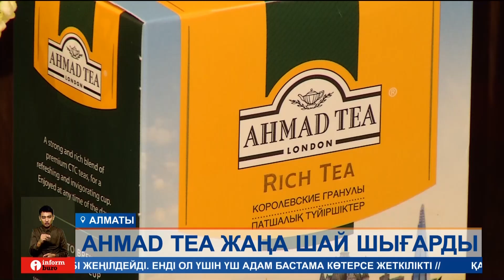Ahmad Тea компаниясы Қазақстан нарығына арналған жаңа Rich tea купажын жасап шығарды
Ахмад Ти компаниясы Қазақстан нарығына арналған жаңа Rich tea купажын жасап шығарды. Бұған дейін еліміздегі шай ішу дәстүрін жан-жақты зерттеген қызметкерлер Үндістан мен Кенияның таңғажайып өнімдерін қосқан. Сүтпен керемет үйлесім табатын жаңа сусынның ерекшелігі мен әзірлеу әдісін сюжеттен көріңіз.
Виджита Б Хеттиараччи  -Ахмад Ти компаниясында ұзақ жылдық тәжірибесі бар шай шебері. Бұған дейін еліміздің шай ішу дәстүрін зерттеген маман жаңадан Rich tea купаждарын жасап шығарған. Енді ғана терілген шай жапырақтарынан дайындалатын сусынға Кения мен Үндістан алқаптарынан алынған арнайы өнім қосылған. Осыған байланысты оның хош иісі мен балғын дәмі көпшілікке ұмытылмас әсер сыйлайды дейді.
ВИДЖИТА Б ХЕТТИАРАЧЧИ, AHMAD TEA LTD компаниясының шай шебері:
– Мақсатым – түсі ерекше қою, дәмі аса қанық шай жасау болды. Кенияның түйіршектелген шайы сүт қатқан кезде алтын сарғыш түске боялады. Оның дәмі өзгеше, қатты ащы емес, әрі кофеині көп. Осының арқасында сусынның құрамы ерекше болады, әрі дәмі есте қалады.
Ахмад Ти компаниясы 20 жылдан астам уақыттан бері қазақстандық тұтынушыларға сапасы жоғары шай купаждарын ұсынып келеді. Бүгін аталған кәсіпорынның тауарлары әлемнің көптеген елдеріне таралуда. Ал компания мамандары ағылшындар мен қазақстандықтардың шай демдеу дәстүрі сәйкес келеді дейді.
МАРИНА ГЯУРОВА, AHMAD TEA брендінің өкілі:
– Әрбір тұтынушы Ахмад Ти компаниясының сан алуан купаждарының дәмін татса болады. Бізде қара, жасыл шайларден бөлек көптеген дәмі тіл үйіретін жеміс дәмі бар шайлар да бар. Жалпы компанияда 80-нен астам шай түрі жинақталған.
Мамандар түйіршіктелген шайді демдеу алдында бір қайнатып алған дұрыс дейді. Сонымен бірге сүтпен керемет үйлесім табатын қою шай кімнің болса да көңілінен шығатынына сенімді. Енді әрбір қазақстандық та Rich tea купаждарының дәмін татып көре алады.